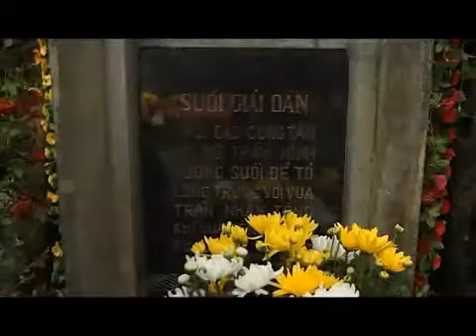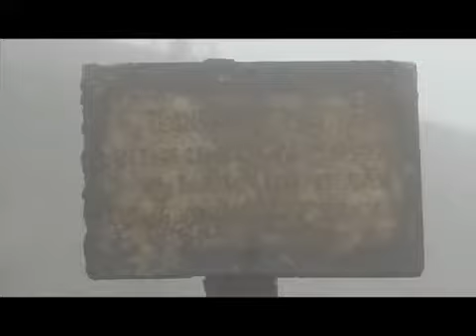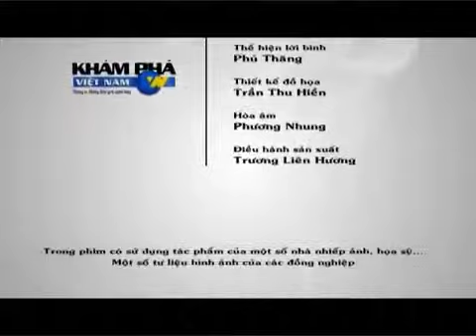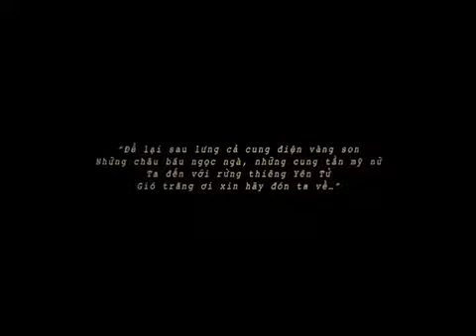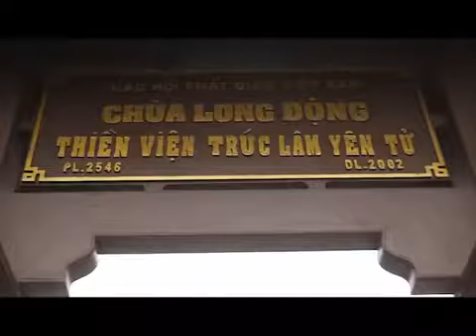Khám Phá Thiên Nhiên Việt Nam: Kỳ thú loài chim Yến | Phóng Sự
Du lịch Việt Nam Khám Phá những câu chuyện Kỳ Bí Yên Tử Những câu chuyện kỳ bí, hoang đường thường được kể bởi những . Sợ quá, những người.

Khám Phá Thiên Nhiên Việt Nam: Kỳ thú loài chim Yến | Phóng Sự Kênh Youtube Truyền Hình Nhân Dân là Trang Tin Tức Video Chính Thức của Báo Nhân Dân với nhiều.

Cái tên Yên Tử bắt nguồn từ tên chùa Ông Yên hay Yên Tự (Yên là tên gọi tắt của đạo sĩ Yên Kỳ Sinh, người đã đến tu hành và đắc đạo ở đây.